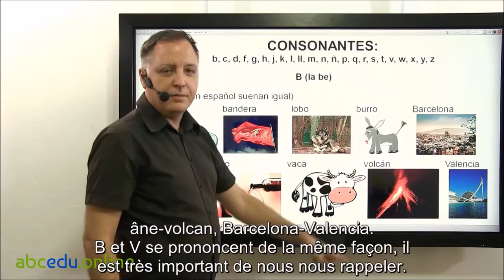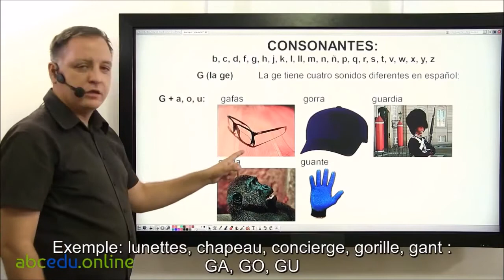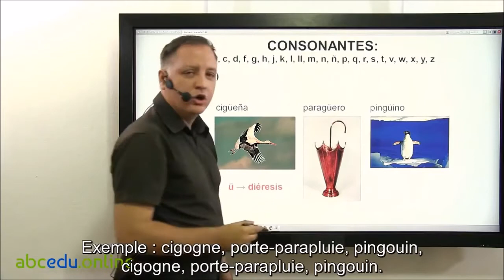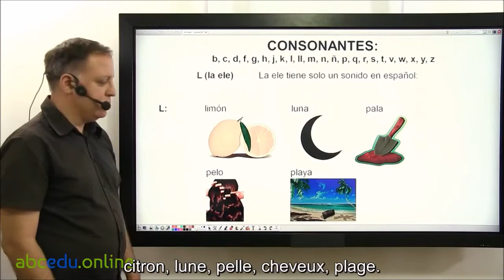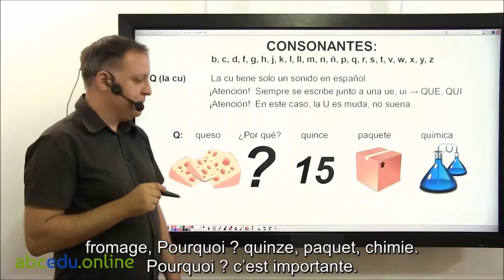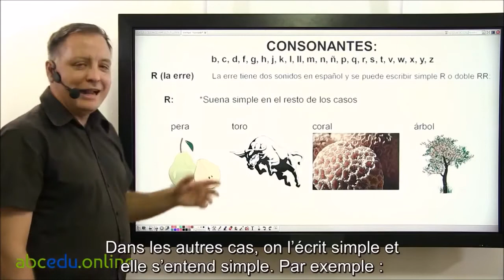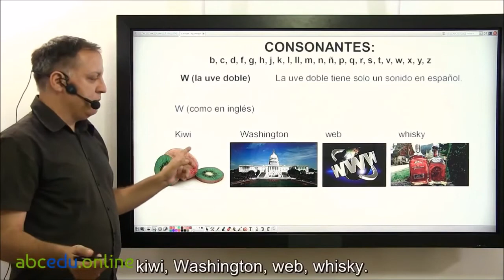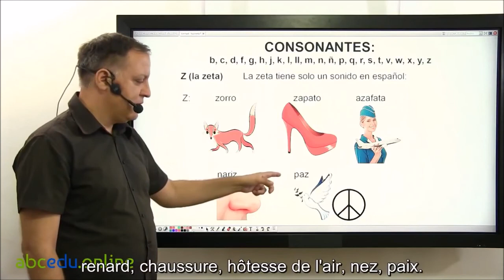Pronunciacion, LOS CONSONANTES 12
INICIO DE CURSO DE ESPAÑOL